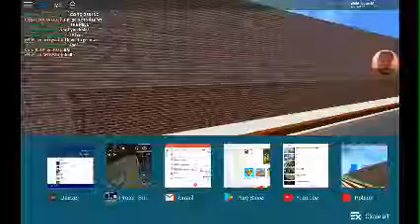Train spotting part 2 / trains classic